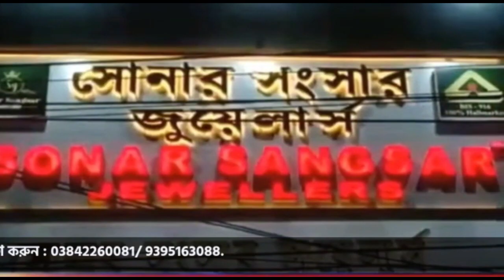হাইলাকান্দিতে রেডক্রস সোসাইটির সাধারণ সভা অনুষ্ঠিত, কর্মপন্থা গৃহীত